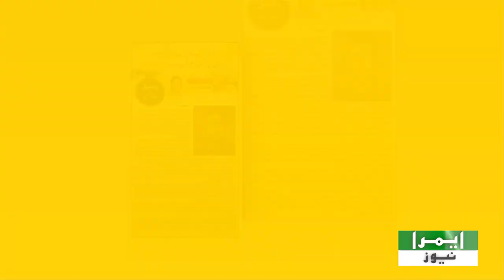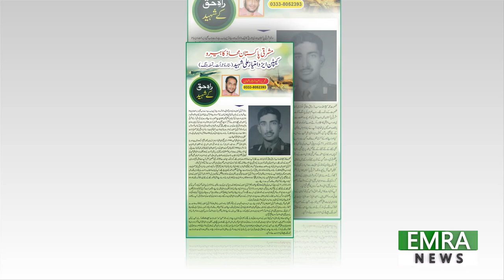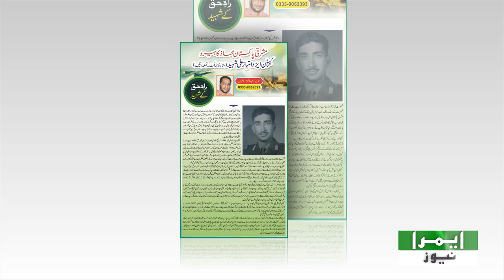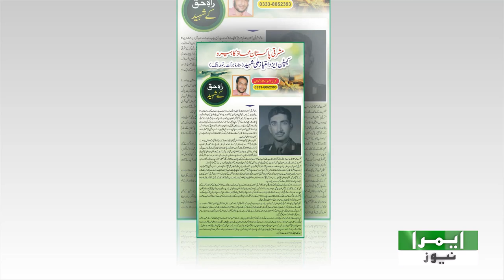Hero of East Pakistan front Captain Izdamitaz Shaheed (Star of Jurat, war medal)